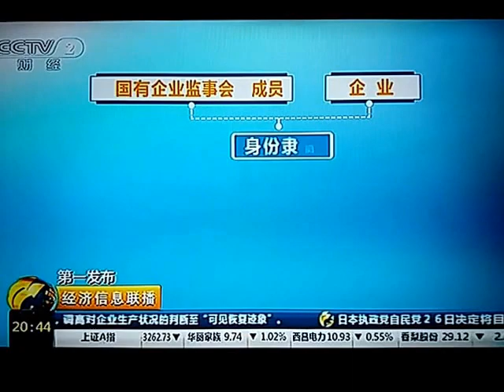國有中央企業大都是高風險、賣國企業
違紀違規、國有資本權益受損、企業發展風險、內部控制體系